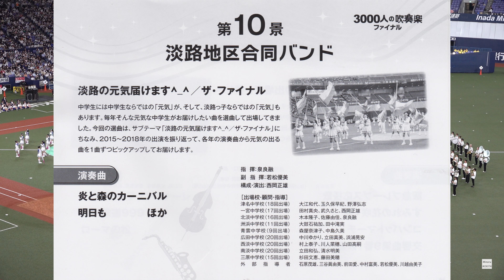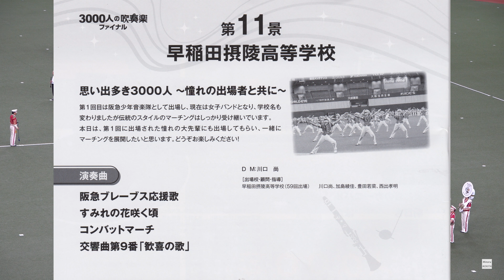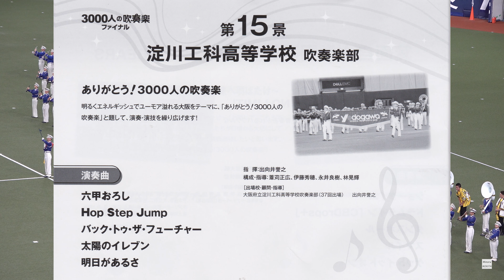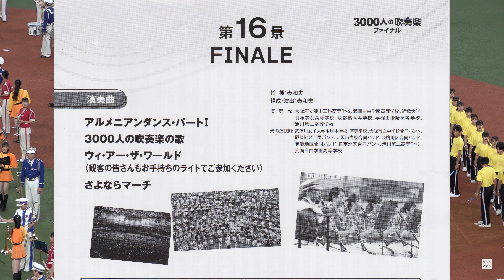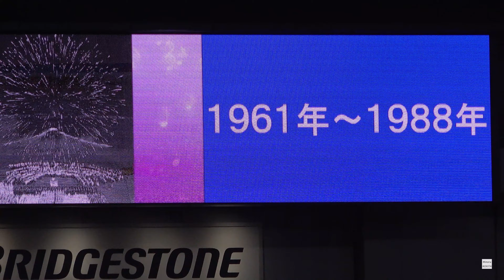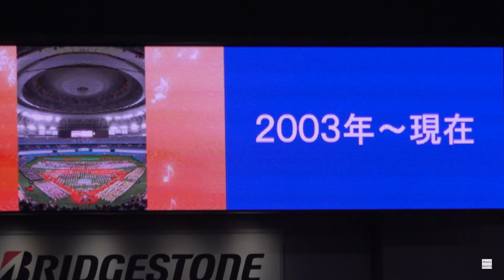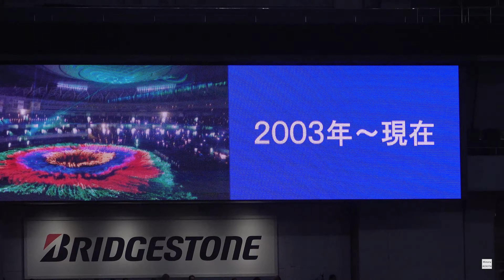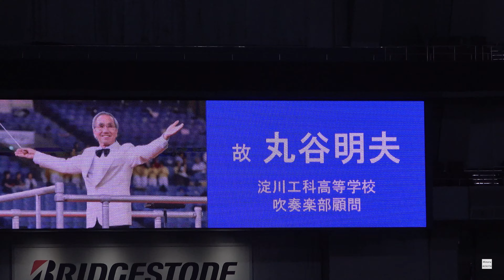3000人の吹奏楽ファイナル【第10景：淡路地区合同バンド ～ 第16景：FINALE】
1961年に「1000人の合同演奏 春の吹奏楽」として誕生し、発展・親しまれてきた「3000人の吹奏楽」。そのファイナル（最終回）が2023年6月24日に京セラドーム大阪で開催されました。
【第10景：淡路地区合同バンド】から【第16景：FINALE】までの演奏・演技です。（【第9景：豊能地区合同バンド】は、途中からの撮影になり割愛しています。）

00:00第10景：淡路地区合同バンド
08:13第11景：早稲田摂陵高等学校 ウィンドバンド
17:25第12景：近畿大学吹 奏楽部
25:56第13景：滝川第二高等学校 吹奏楽部
34:21第14景：箕面自由学園高等学校 吹奏楽部・チアリーダー部 GOLDEN BEARS
47:14第15景：淀川工科高等学校 吹奏楽部
57:34第16景：FINALE

🔸3000人の吹奏楽 ファイナル・再生リスト